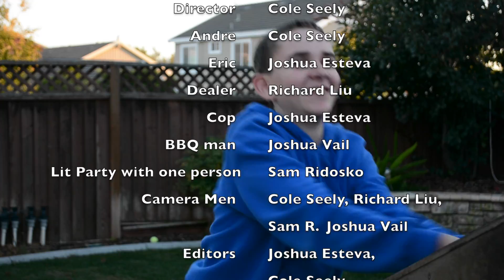F2016 Cube 2 Short Film - Break